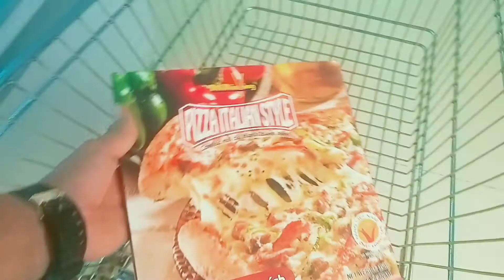CÁCH NƯỚNG PIZA KHI KHÔNG CÓ LÒ VI SÓNG | ĂN ĐÔNG Vlogs | ASMR MUKBANG | ăn âm thanh thực.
Cách nướng piza khi không có lo vi sóng. ĂN ĐÔNG Vlogs. kênh ẩm thực theo khuynh hướng ASMR, BJ, MUKBANG.ăn uống âm thanh.về những món ăn đường phố. Thôn quê của việt nam. ĂN ĐÔNG. Hi vọng kênh sẽ được mọi người đón nhận. Và ủng hộ kênh. Mục tiêu của kênh là. Quảng bá ẩm thực  của việt nam. Và giúp mọi người có nhiều sự lựa chọn hơn trong việc lựa chọn thực đơn trong mỗi bữa cơm cùng với gia đình của mình.
   Cám ơn mọi người. Nhớ. like, đăng ký ,coment. Ủng hộ kênh nhé.